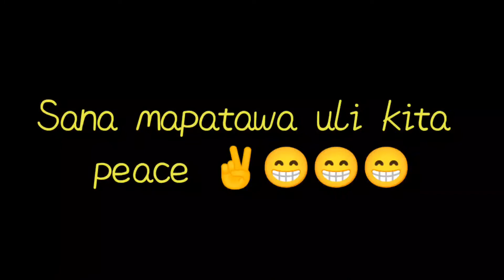Lamok Dance Challenge 😅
Travel/Vlog/Adventure